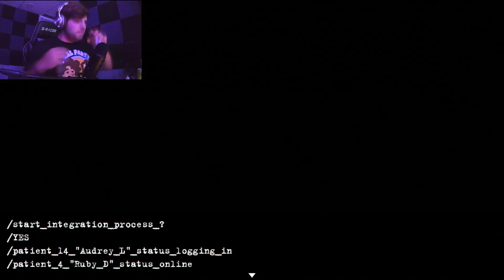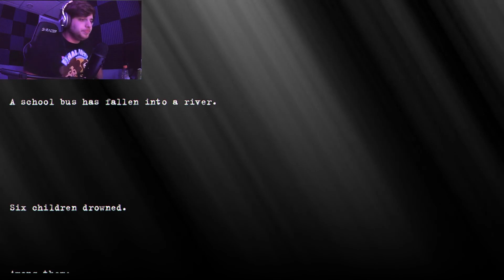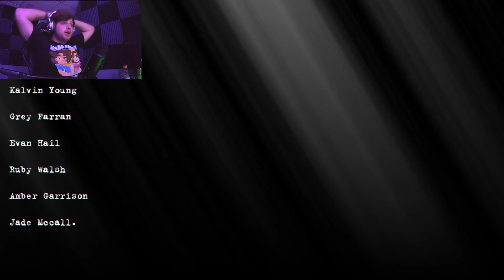NOT OVER YET - Dead Dreams (Part 8)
It is not over yet. The torment of this game and we learn shapes what we do and what are now viewing in this endless dream